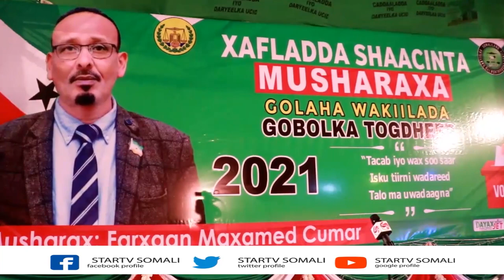Deg-Deg;Xisbiga Ucid Ayaa shaciyey hanka Musharax Farxan Maxamed Cumar o u sharaxan golaha wakilada